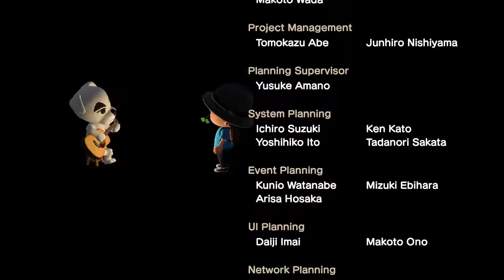You could have sat, Biff. | Animal Crossing: New Horizons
I mean... some people like to stand, some like to sit, others like to... walk around, I guess?